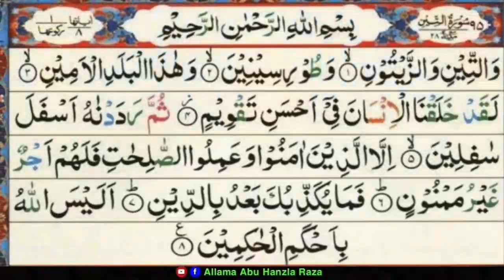Shadi Jaldi Hone Ka Wazifa Madani Channel | Jaldi Shadi Hone ke Upay | Acha Rishta Milne Ka Wazifa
Title: "Wazifa for a Happy Marriage: Tips and Techniques"
Description: Are you looking for a way to strengthen your marriage and bring more happiness and love into your relationship? Wazifa is a powerful practice in the Islamic faith that can help you achieve your goals. In this video, we'll explore the origins of wazifa and how it can be used to bring about a successful and fulfilling marriage. We'll also provide tips and techniques for incorporating wazifa into your daily routine and getting the most out of this powerful practice. If you're looking to bring more joy and positivity into your marriage, don't miss this video.